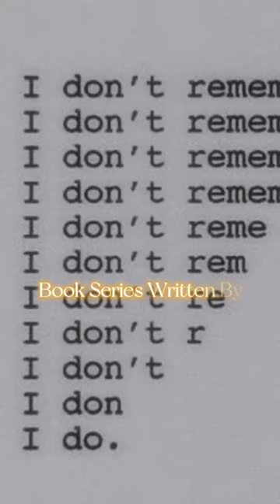𝐂𝐫𝐚𝐯𝐞 𝐓𝐡𝐞 𝐒𝐞𝐫𝐢𝐞𝐬 𝐂𝐚𝐬𝐭 𝐕𝐢𝐝𝐞𝐨 🩸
Hi Angels,
This is the first official cast video for our wonderful “Crave The Series” account.

We’ve been working hard nonstop on the script for you lovely angels and Tracy Wolff herself!!

So I hope you love our cast as much as we do.

Sit Back, Relax, and “Take A Bite.”

Love your Grace Foster.